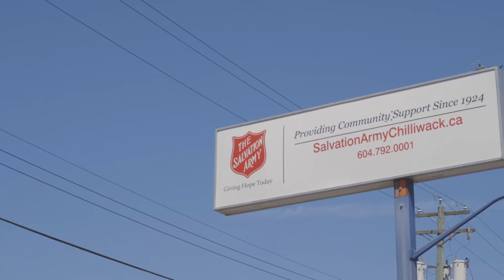Creating good things: The Salvation Army Chilliwack | Envision Financial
How we are out there supporting a struggle that affects all of our communities.